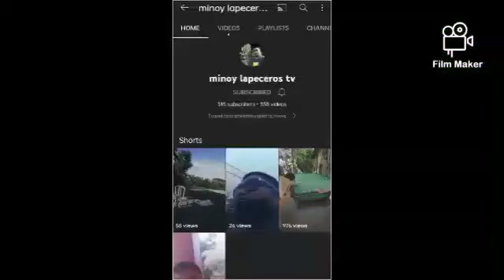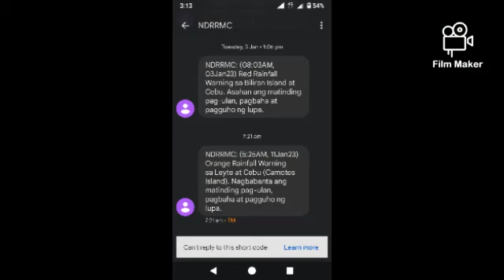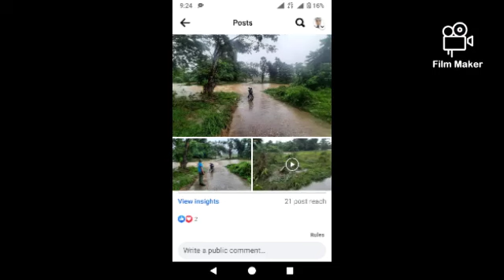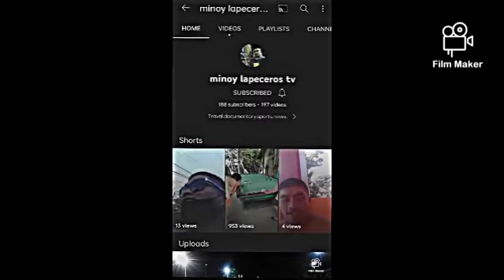Part 2 uwan pilar Bohol apil mga barangay minoyans malinao dam level